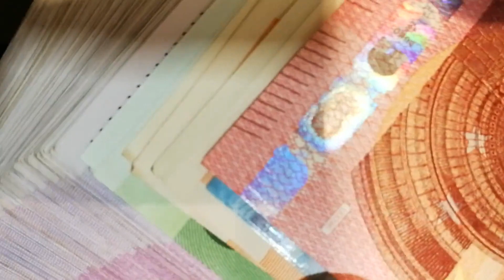Top 10 Highest Paid Celebs Around The World in 2021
Welcome to The 10 MOST Luxurious Around the World! In this video we'll tell you about Top 10 Highest Paid Celeb's in 2021. Thanks to social media and other widespread endorsements, celebrities are ranked as some of the highest earners in the entire world!

And these high earners come in all shapes and sizes, from the Queen of lip kits, Kylie Jenner, to lyrical genius and fashion designer Kanye West and football legend, Cristiano Ronaldo. Between them, these famous faces have managed to rake in over $1.2 billion (£936.8 million) in 12 months, with a few stars keeping their spot as one of the highest-paid celebrities in 2020!
So, during this video, we are getting to take a look at the Top 10 Highest Paid Celeb's in 2021. Are You Curious? Then sit back, relax and watch the entire video…

Here you will see the world's most luxurious lifestyles we all aspire to have! Fom Homes to Spa's to Champange, you will see the World's best of the best here!